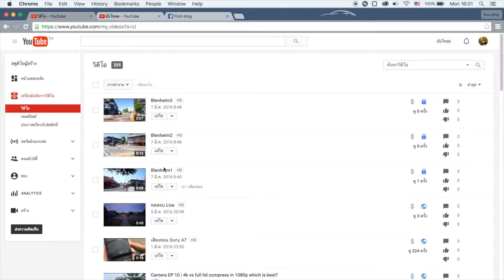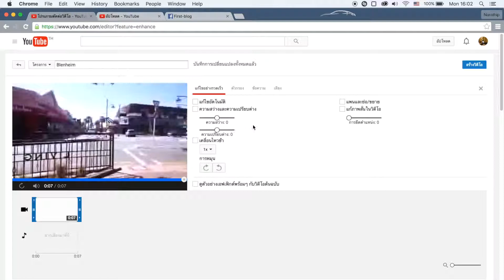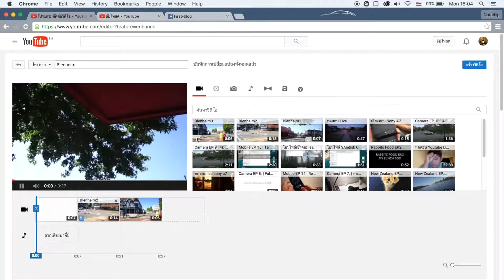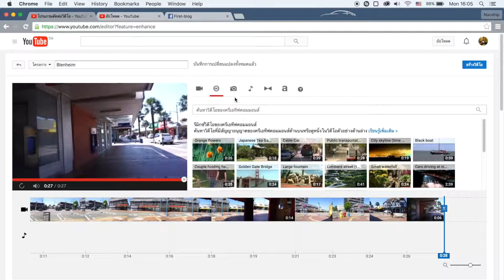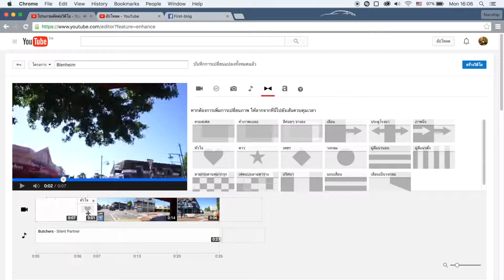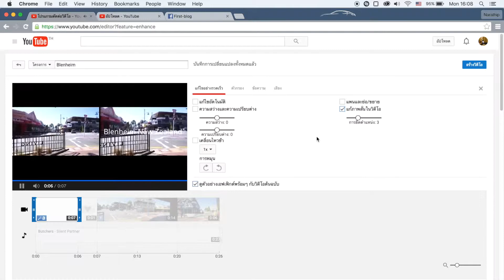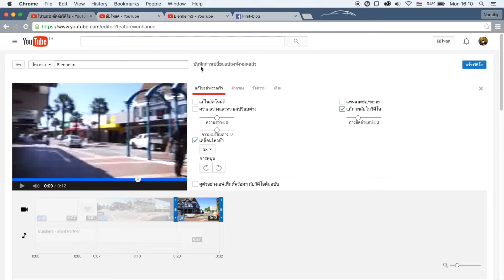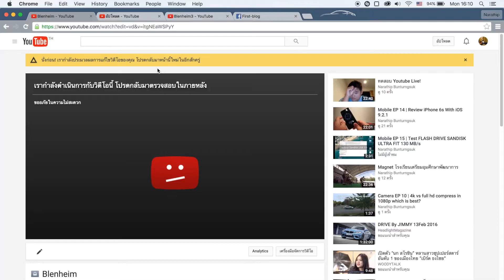EP 16 | สอนตัดต่อวิดิโอ บน Youtube